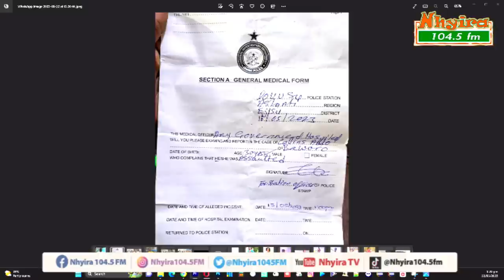Man cries as his wife leaves him after suffering physically abused by father-in-law.